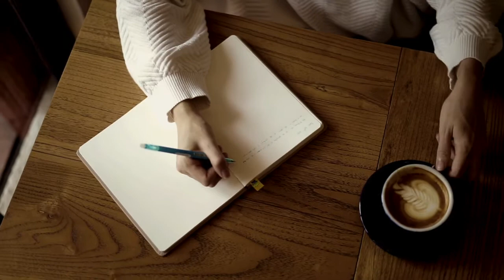我多喜歡你，你會知道 - 王俊琪 [cover]